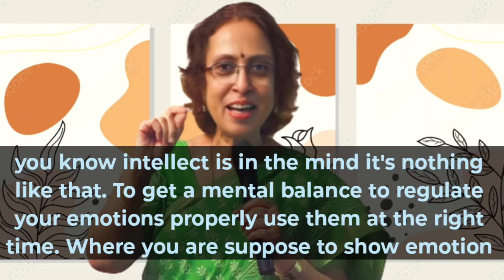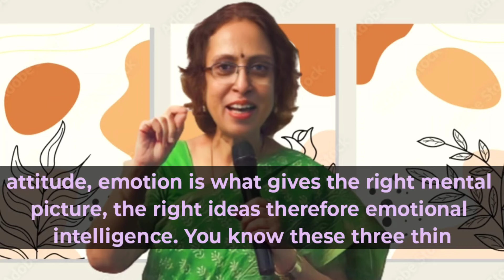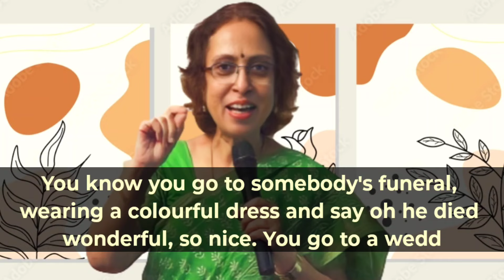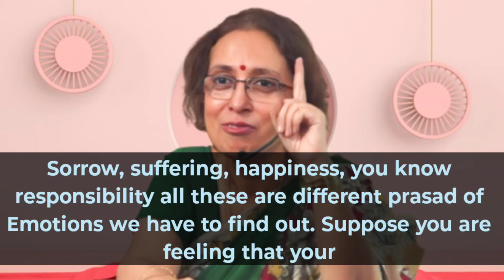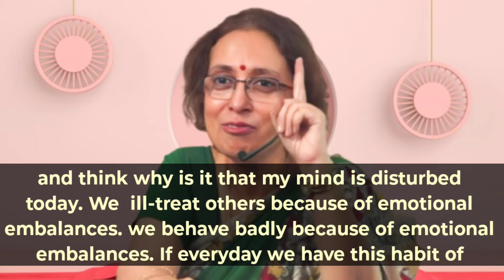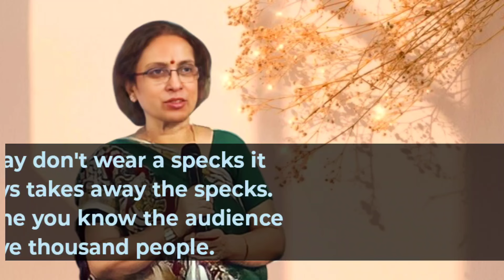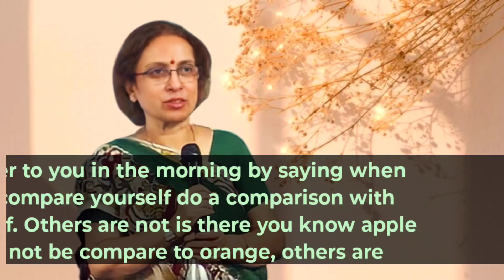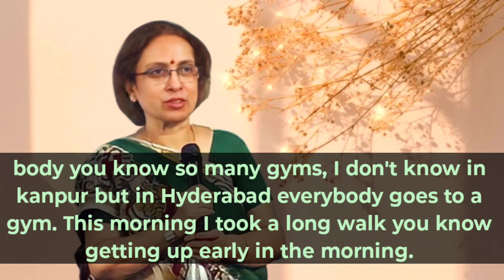Improve Your English Language // What is Emotional intelligence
Improve Your English Language
What is Emotional intelligence

learn english through stories level 3, learn english through story level 3, learn english through story level 1